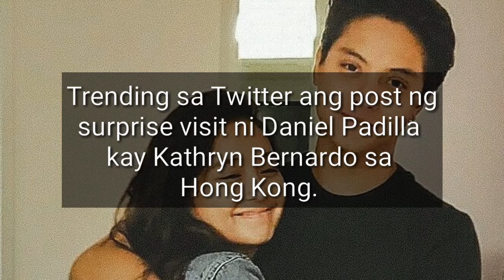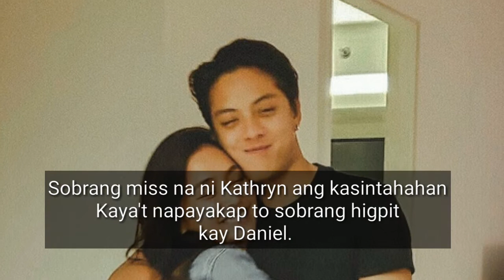Kathryn Bernardo, Umiyak at napayakap ng mahigpit nang makita si Daniel sa HONGKONG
Halos mapaiyak si Kathryn Bernardo ng muli silang magkita ng boyfriend nyang si Daniel Padilla.

Matagal kasi silang hindi nagkita mula noong tumulak si Kathryn papuntang Hongkong para mag-shoot ng movie nya together with Alden Richards. Watch the video to know more.